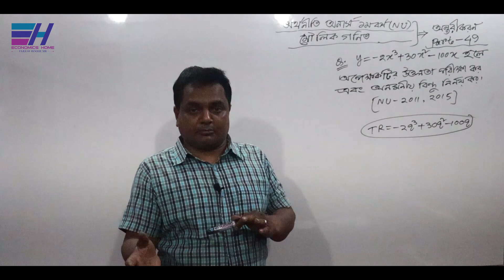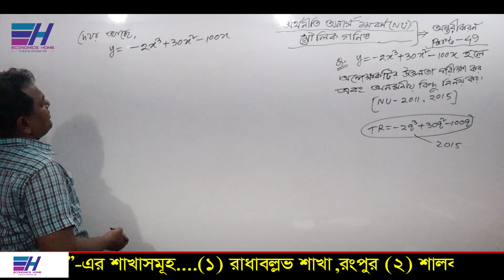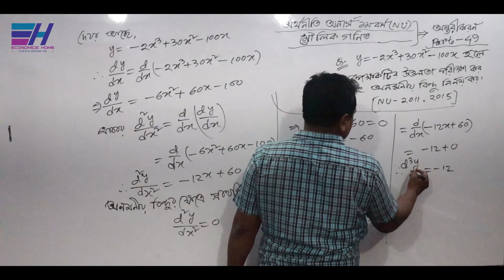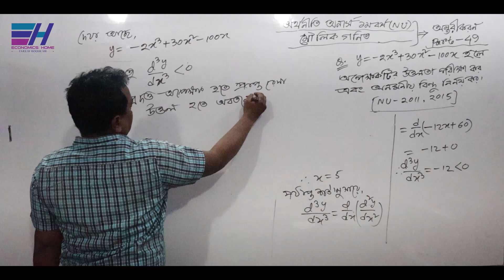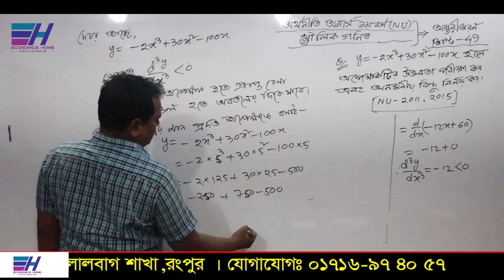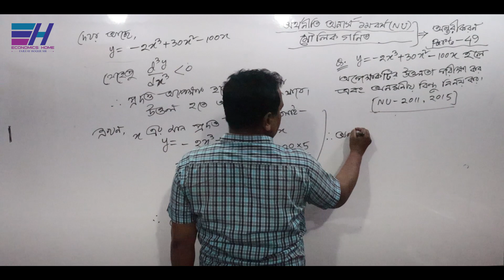অন্তরীকরণ | Differentiation | PART-49 | Basic Mathematics |Economics Hon's 1st year | Economics Home